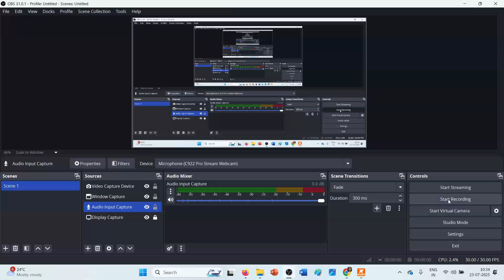How to Crack NET JRF CS during a master's Degree|UGC NET JRF Success Story|Rishik Qualified-JRF-198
🌟 **How to Crack NET JRF CS: A Success Story!** 🌟 Are you ready to turn your master’s degree dreams into reality? In this inspiring video, we dive into the journey of a passionate student who successfully cracked the NET JRF in Computer Science! 🤖🔥 From expert study strategies to time management tips, we’ll uncover the secrets behind mastering the exam while juggling graduate responsibilities. Join us as we share invaluable resources, personal anecdotes, and step-by-step guidance to help YOU achieve your academic and career aspirations! 🚀✨